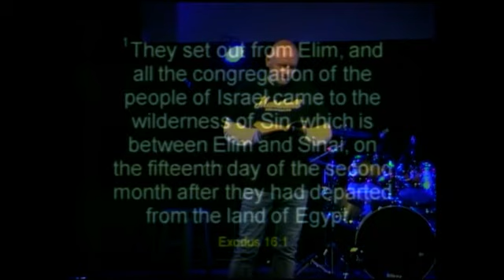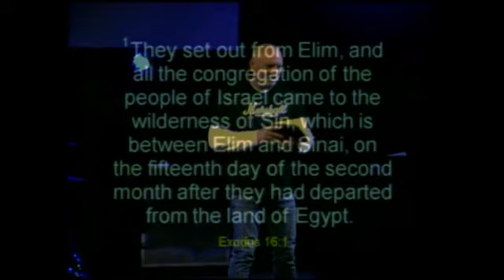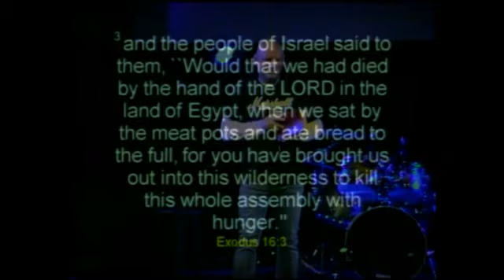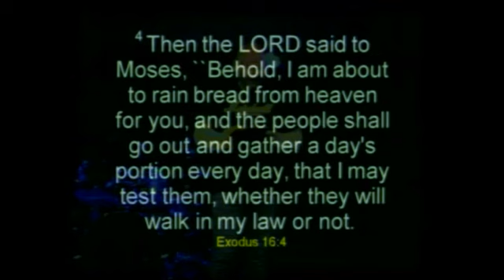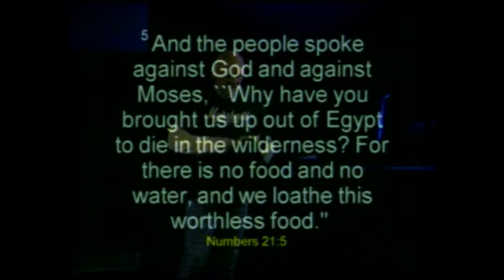DRIVEN LIFE CHURCH "The Story of Us" part 12 "What is It?"